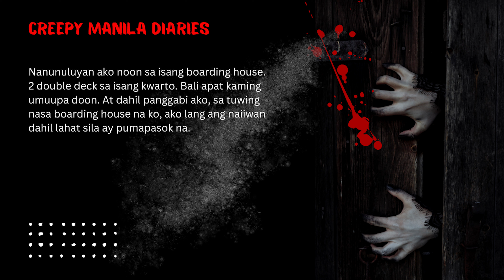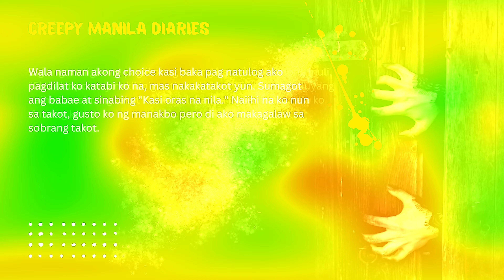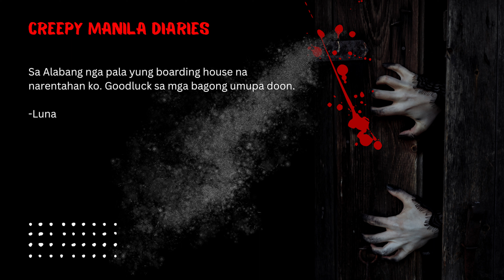Ghost Stories: Upper Deck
SEND YOUR STORIES HERE:
👍 Creepy Manila Diaries | Facebook Page

Story from Luna (Spookify)